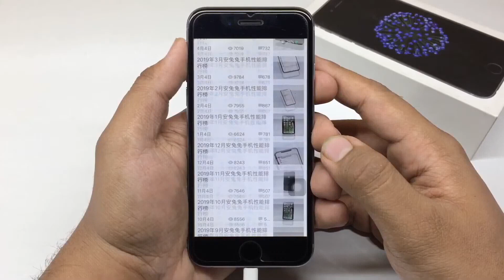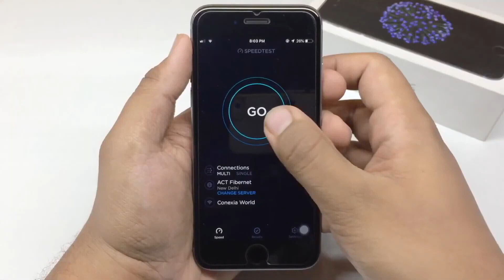Apple iPhone 6 Benchmark Speed Test | Hindi